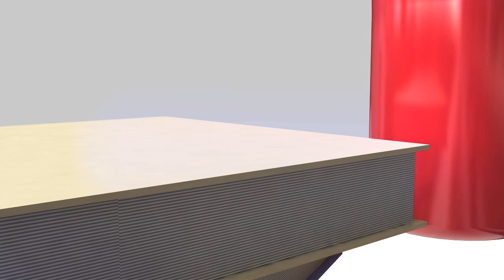Escuela de talentos de Colo - Colo